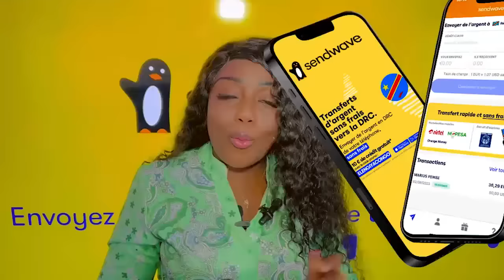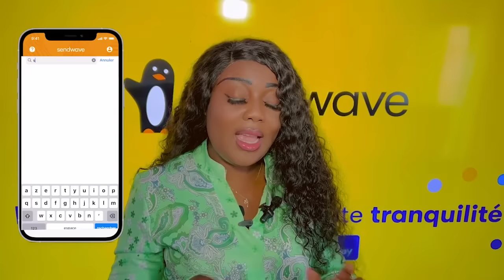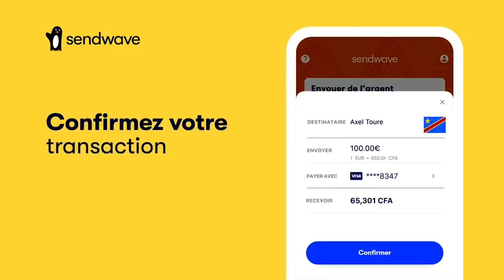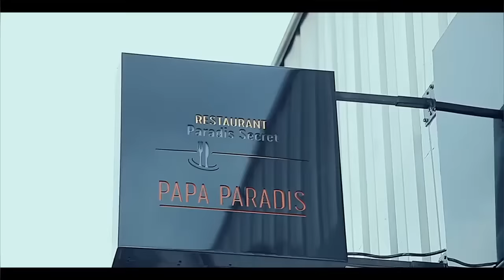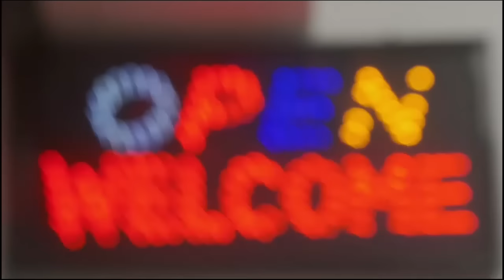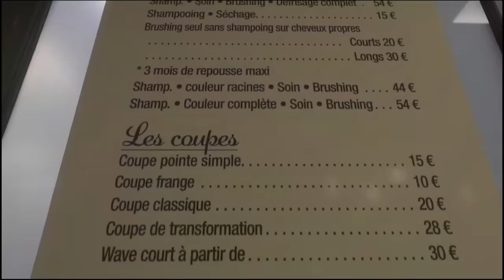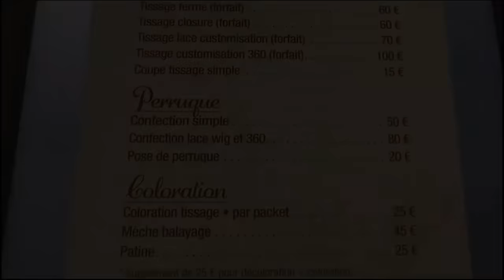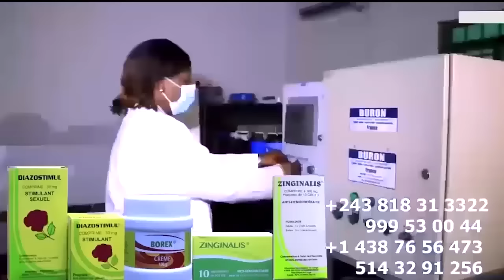Droit De Réponse EBOA LOTIN RECADRE PAPY KAKOL Et WARRASON UN LANCE MESSAGE à FERRE PONA Ba CLIPS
Droit De Réponse EBOA LOTIN RECADRE PAPY KAKOL Et WARRASON UN LANCE MESSAGE à FERRE PONA Ba CLIPS Ya DYNASTIE